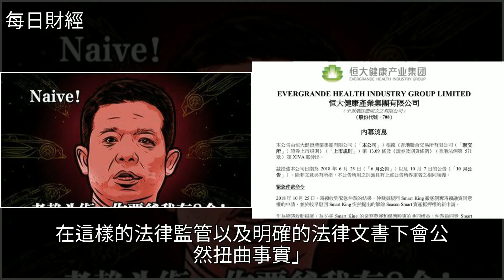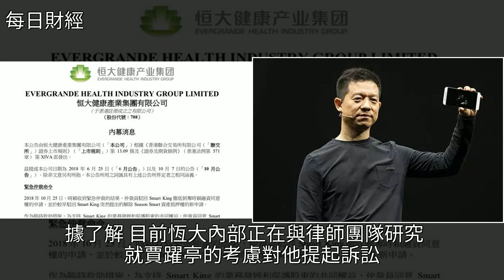賈躍亭發佈勝利聲明：歪曲事實站不住腳，[每日財經]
賈躍亭發佈勝利聲明：歪曲事實站不住腳 [每日財經]法律,賈躍亭,移動互聯網,港交所,財經賈躍亭發佈勝利聲明：歪曲事實站不住腳 [每日財經]法律 賈躍亭 移動互聯網 港交所 財經